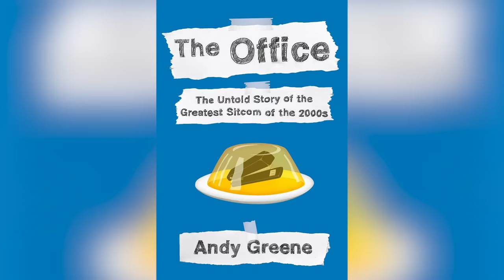The Truth About Why Steve Carell Left The Office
Steve Carrell has proven over the last few years that he isn’t just a great comedic actor, but he can actually do it all. Watch 2018’s Beautiful Boy if you believe otherwise.

But Carrell will always be remembered for his portrayal of Michal Scott on the hit NBC sitcom, The Office. The iconic role is arguably one of the most hilarious and quotable characters in television history.

We know Carrell can do it all, but why did he walk away from The Office at the height of Michael Scott’s popularity after Season 7? Here’s the truth about why Steve Carrell left The Office.

Considering a departure | 0:00
NBC left no choice | 1:11
Miscommunication all around | 2:21
Jumping to the big screen | 2:53
Is a reboot in the cards? | 4:03